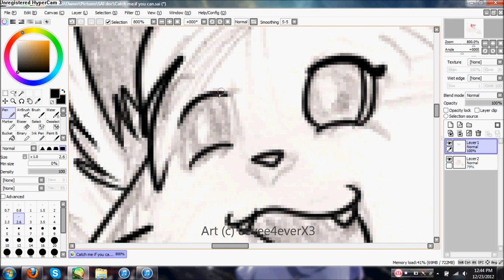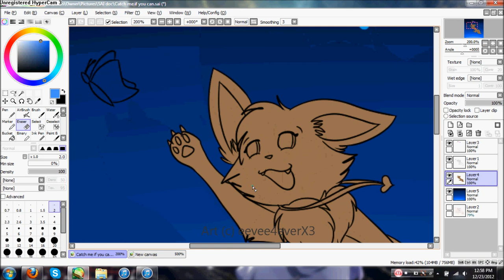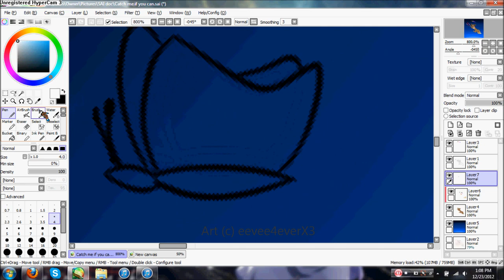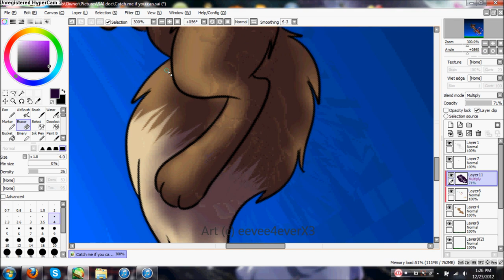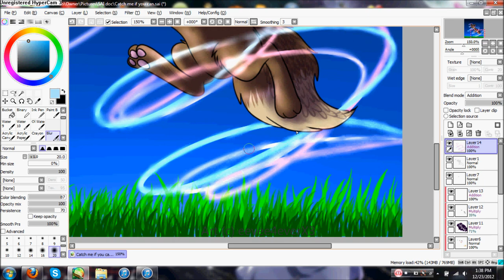Catch me if you can -Speed paint Commission-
Commission for PoisonousPenguin